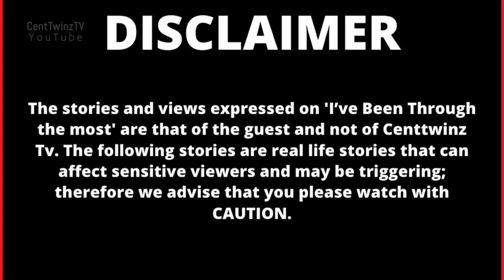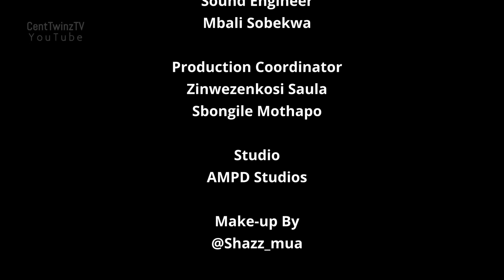Raped by my Father for years & got Pregnant | Zizo Apleni | I've Been Through The Most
This week we profile Zizo Apleni

I’ve Been Through the Most is a documentary series that profiles the lives of the brave, bold and courageous guests who have experienced the most and are on the show to share their story.   Most if not all are back on the podcast to answer some questions which our viewer had, they also get to be interviewed by media personalities Innocent & Millicent also known as the Centtwinz. The podcast allows our guests to dive deeper into in-depth details of their story.